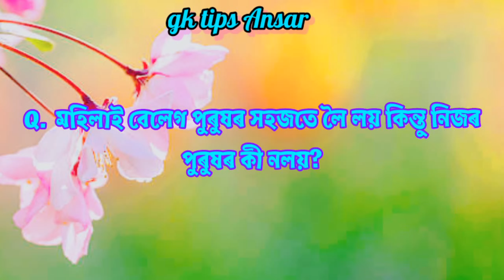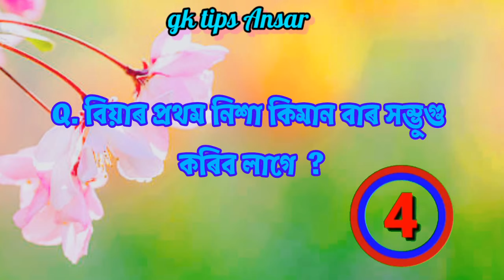Assamese GK question Ansar